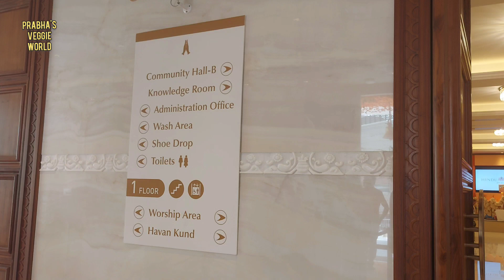ദുബായിലെ പുതിയ അമ്പലം | New Hindu temple, Dubai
ദുബായിലെ പുതിയ അമ്പലം | New Hindu temple, Dubai @PRABHASVEGGIEWORLD